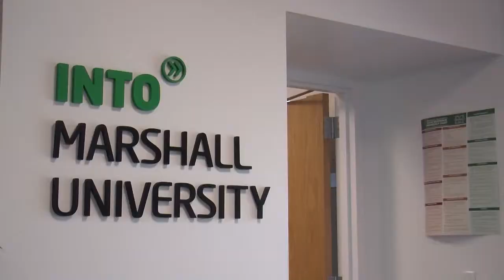Proposal to give INTO a seat in SGA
International students may soon have a stronger voice on Marshall's campus. MU Report's Rob Engle has more on the motion to add an INTO seat to student government.